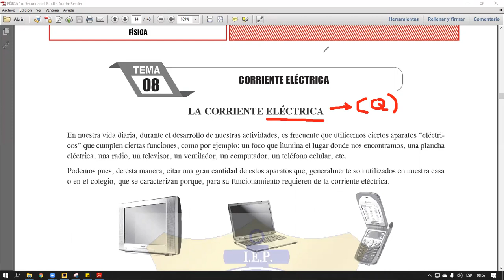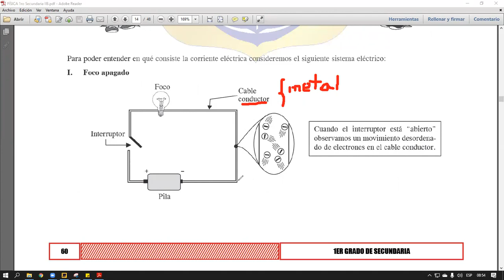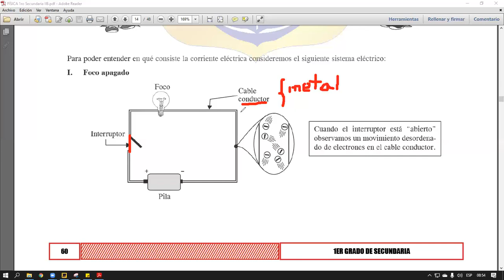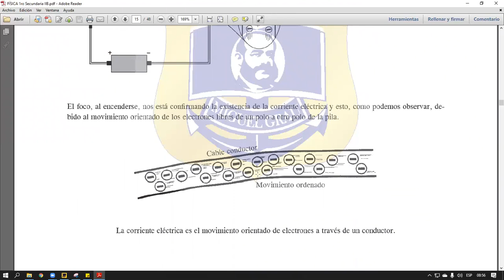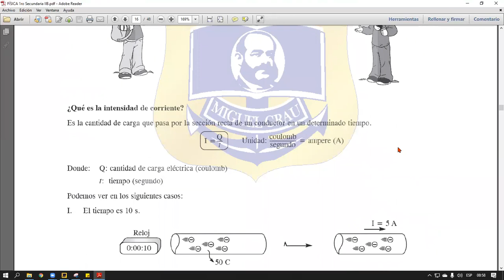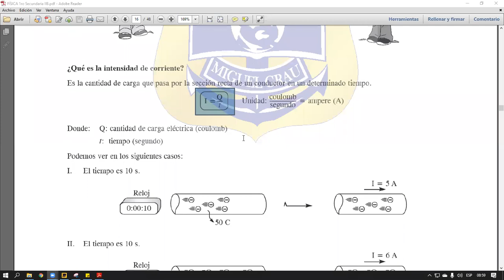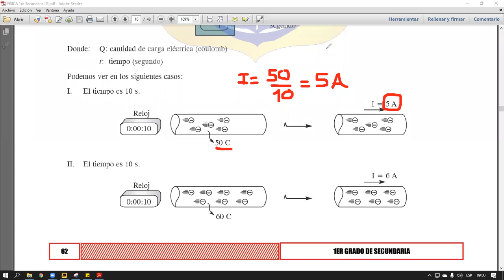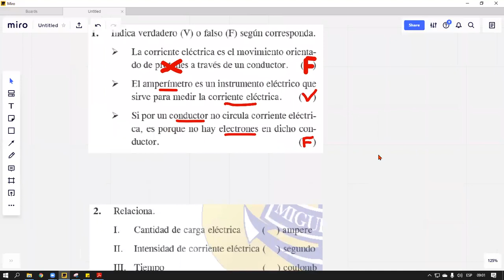SECUNDARIA | 1ER AÑO | FÍSICA | TEMA 8 | CORRIENTE ELÉCTRICA | MARCOS VARILLAS